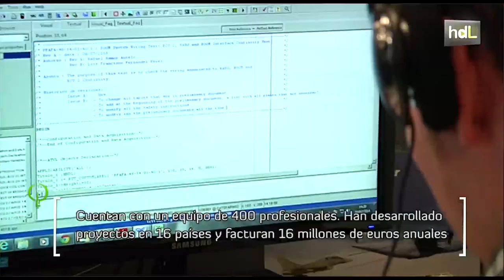HDL Vicente Padilla, ingeniería aeronáutica en despegue desde 70 aeropuertos internacionales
La empresa malagueña AERTEC está presente en aeropuertos de medio mundo y es hoy todo un referente en el sector de la tecnología aeronáutica. Sin embargo, en 1997 no era más que un sueño, el sueño de Vicente Padilla, uno de sus dos fundadores. La historia de Padilla es la de un joven emprendedor que después de trabajar en una gran multinacional lo dejó todo para apostar por su propio proyecto. Desde Málaga para el mundo.